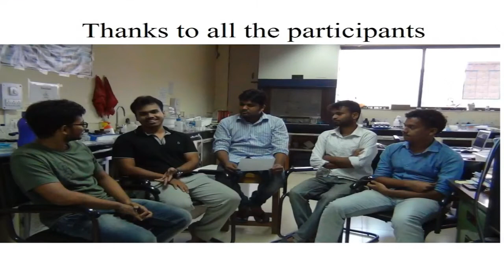A career discussion with IIT and Jadavpur University B Tech and IIT Guwahati M Tech Students Part II